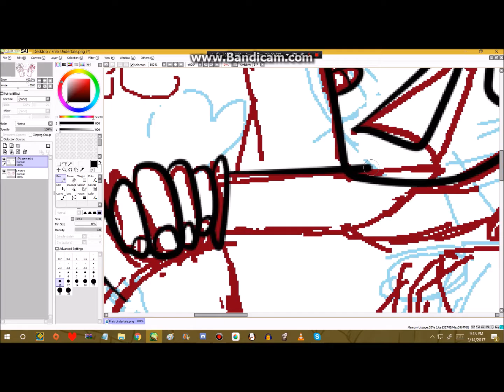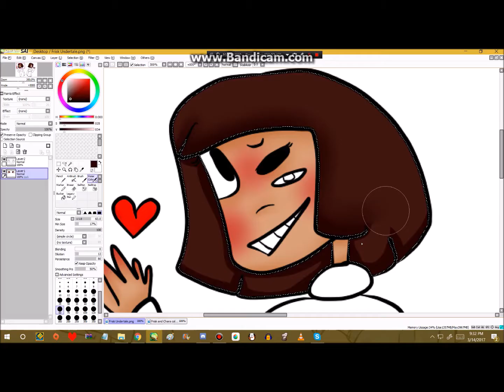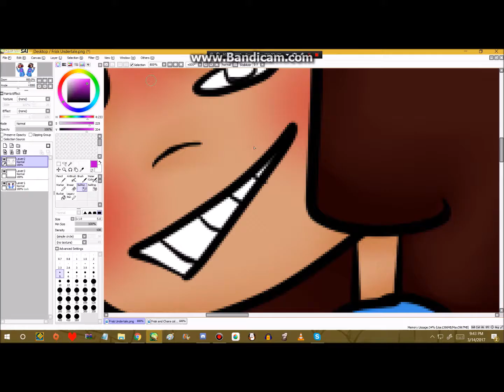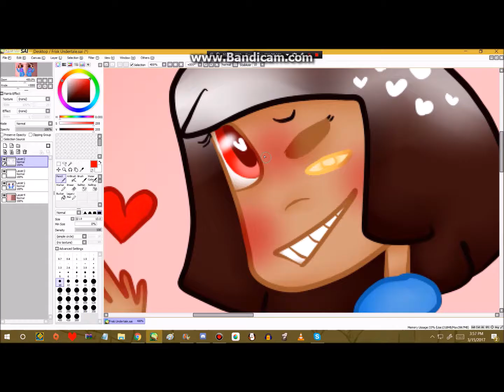Frisk Undertale Speedpaint